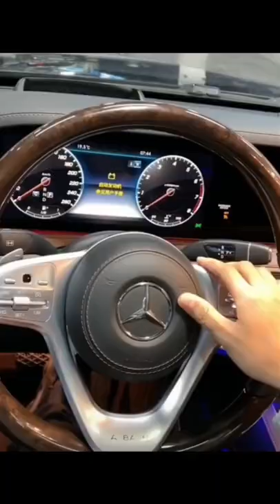Beautiful Car Horns View and voice Chek